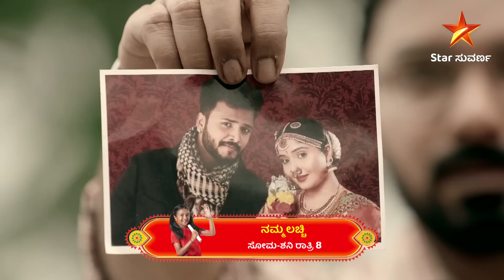Sangam Shares his Old Memories | Namma Lacchi | Star Suvarna | Episode 134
ಸಂಗಮ್ - ಗಿರಿಜಾರನ್ನು ಸೇರಿಸೋ ಸೇತುವೆ ತಪ್ಪುಕಲ್ಪನೆಗಳ ಬೆಂಕಿಯಲ್ಲಿ ಸುಟ್ಟು ಹೋಗಿದೆ!

ನಮ್ಮ ಲಚ್ಚಿ-ಕಳೆದು ಹೋಗಿರೊ ಹಾಳೆಗಳು | ಸೋಮ-ಶನಿ ರಾತ್ರಿ 8